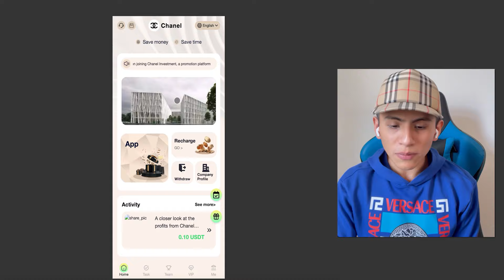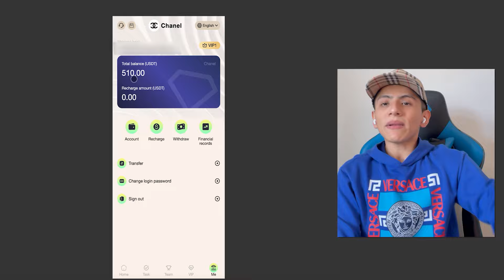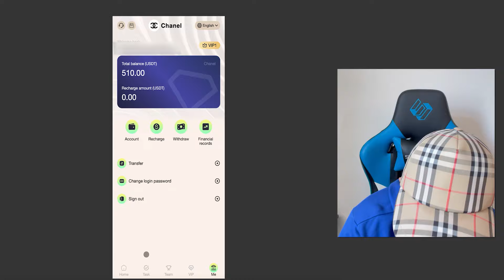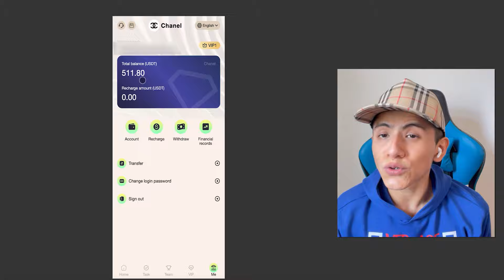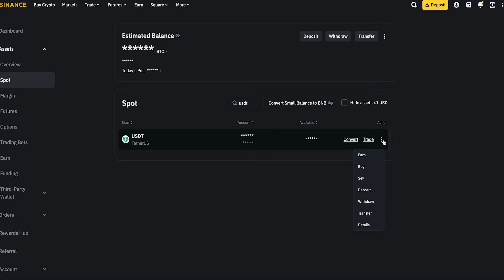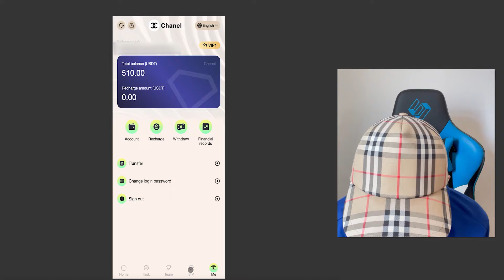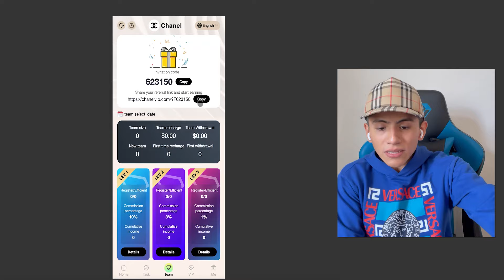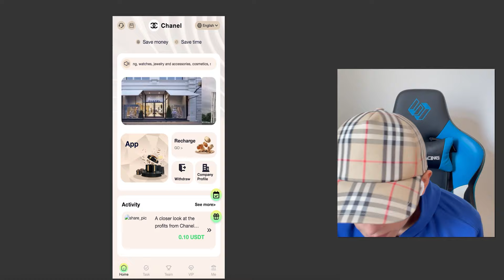2024 Mejores formas de ganar dinero, USDT Ganar rápido por internet - Jesus Avellaneda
👉Codigo de invitacion: 623150

Bienvenido a Chanel
Chanel es una famosa marca de lujo francesa fundada por Coco Chanel en París, Francia, en 1913. Chanel tiene una amplia gama de productos, que incluyen ropa, relojes, joyas y accesorios, cosméticos, productos para el cuidado de la piel y perfumes, cada uno de los cuales es famoso. Chanel es una marca famosa con una historia centenaria. La moda Chanel siempre tiene un estilo elegante, sencillo y exquisito. Es bueno para romper con la tradición. Ya en la década de 1940, promovió con éxito la ropa femenina de "cinco flores" para que fuera sencilla y cómoda.

Video Anterior a este 👉 Aprieta = $600 dolares (Aprieta de nuevo = $1200) Ganar dinero por internet - Jesus Avellaneda

TITULO DEL VIDEO: 2024 Mejores formas de ganar dinero, USDT Ganar rápido por internet - Jesus Avellaneda